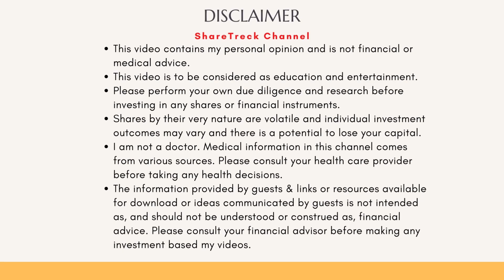Ginkgo Bioworks subsidiary Zymergen files for bankruptcy - Taking a closer look.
Greetings, fellow investors! Welcome back to ShareTrekc. I'm Raj, and today, I want to discuss with you the latest news that Zymergen has filed for bankruptcy. With a funding of 1.5 billion in 2021, the company was acquired by DNA in 2022 and today we have news that it is bankrupt and DNA will pay an additional - approximately 80+ million to acquire its assets and IP.